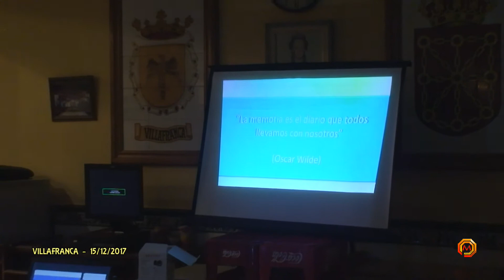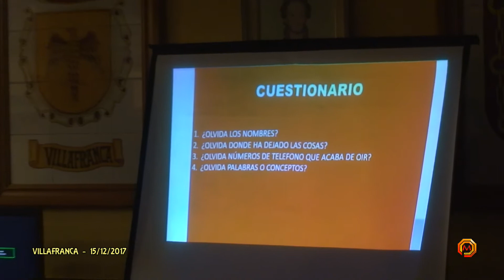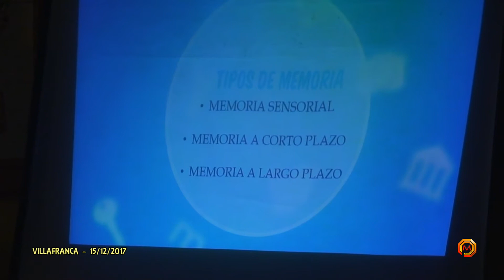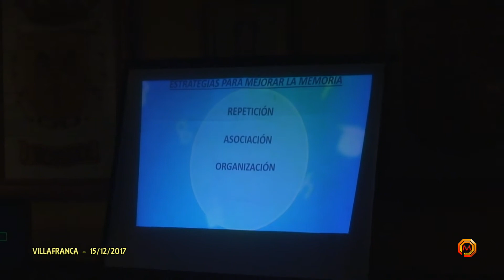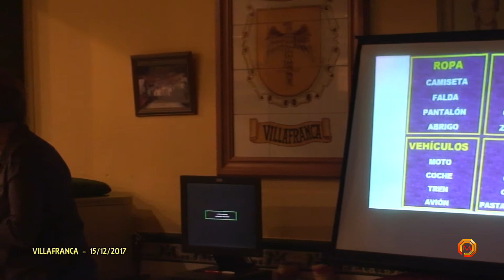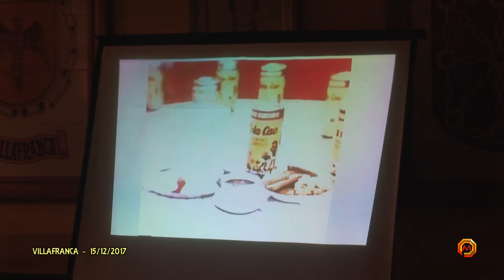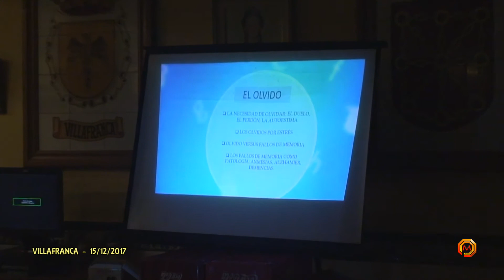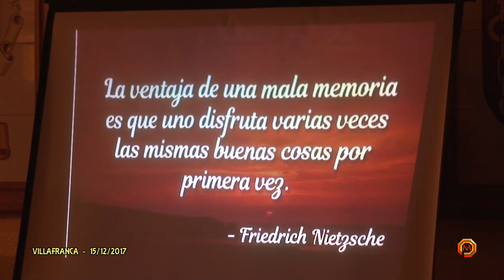Tv Villafranca - 15/12/2017 - S.Cultural Club Jubilados - Charla